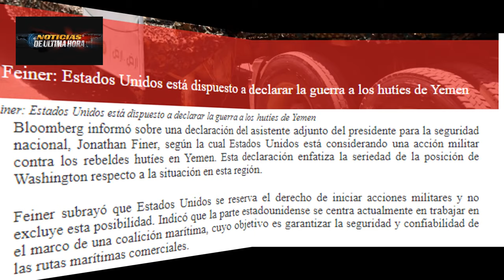🚨ULTIMA HORA TROFEO PARA PUTIN EJERCITO RUSO CAPTURA TANQUE LEOPARD 2 EEUU DECLARARÀ GUERRA HUTÌES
🚨Cae tanque leopard 2 alemán en manos del ejército de Rusia, luego de extremos combates que se están registrando en el frente de lìnea Rusa en el Donbass, se ha conocido en las últimas horas imágenes de los medios eslavos suministradas directamente por el ministerio de la defensa de Rusia.

El lugar donde sucedió la captura del tanque leopard 2 aleman ,es en la zona de Zaporozhie y esta información esta siendo catalogada por los analistas independientes como un nuevo trofeo para Vladimir Putin, luego de que hace pocas horas, el mismo ministerio de la defensa de Rusia, autorizará a los medios locales  publicar imágenes de la captura de un tanques blindado BRADLEY de fabricacion norte americana,
es la primera vez en la regiòn de Zaporozhie  se documenta la captura de un leopard 2 en ucrania,
El tanque pertenecía a la 33 brigada mecanizada de las fuerzas armadas de Ucrania,
Según lo que ha relatado uno de los comandantes que ha documentado la captura del leopard 2 alemán, El  tanque fue averiado en plena sala de operaciones bajo una intensa lluvia de artillería Rusa, y fue abandonado por la tripulación Ucraniana.

Dejando en claro que el tanque leopard 2 alemán es poco confiable para estar en la linea del frente y dándole la razón a los detractores que afirmaban que el leopard 2 no era superior a los equipos o tanques de guerra de la federación rusa.

Noticias de ultima hora hoy 9 diciembre de 2023
Noticias militares Russia hoy 9 diciembre de 2023
noticias localidad Artémovskoye Ucrania
CRISIS Russia Ukraine
Noticias Estados unidos hoy 9 diciembre de 2023
Noticias ejercito de Russia hoy 9 diciembe de 2023
Noticias sergei shoigu hoy 9 diciembre de 2023
Noticias internacionales hoy 9 diciembre de 2023
Noticias EEUU Hoy 9 diciembre de 2023
flota rusa del mar negro
NOTICIA MOSCU HOY 9 diciembre de 2023
Noticias OTAN Ucrania hoy
noticias Bajmuk
Noticias contra ofensiva ucrania
Noticias fuerza aero espacial de Rusia
Noticias Russia Ukraine live
noticias zelensky hoy 9 diciembre de 2023
Noticias en vivo hoy 9 diciembre de 2023
news on line
Noticias de hoy 9 diciembre de 2023
ultimas noticias mundiales hoy 9 diciembre de 2023
noticias usa hoy 9 diciembre de 2023
noticias ministerio de la defensa de RUSSIA
Noticias ejercito ruso ucrania
Noticias ayuda mlitar EE.UU. ucrania
Analisis noticias militares hoy 9 diciembre de 2023
Noticias sergei shoigu ministro de defensa de Russia
video captura de Artémovskoye Ucrania ejercito federaciòn.
Noticias flota rusa del pacifico
Noticias del mundo hoy 9 diciembre de 2023
NOTICIAS visita PUTIN oriente medio
noticias amen4z4s otan mar ártico Rusia
Noticias onu Antonio Gutiérrez articulo fundacional onu
Noticias zelenski victor Orban
NOTICIAS DE ULTIMO MINUTO 9 diciembre de 2023
ultimas noticias hoy 9 de diciembre de 2023
noticias sergei riabkov joe biden
Noticias guerra Rusia EEUU
Ayuda militar eeuu ucrania senado EE.UU.
Noticias avion rusia cargo sin motor izquierdo
Igor KOnashenkov russia
Crisis Rusia ucrania hoy 9 de diciembre de 2023
Noticias iran eeuu Rusia Brics
NOTICIAS ELECCIONES PRESIDENCIAL RUSIA 2024
NOTICIAS Israel Hamas.